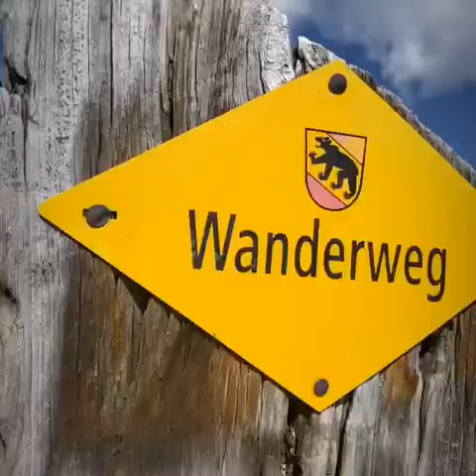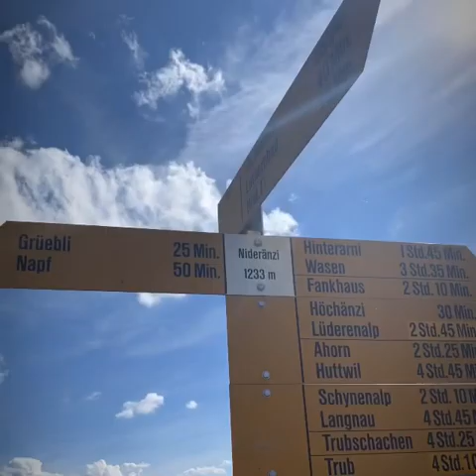Ludenalp to Napf 2020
Overnight hike with my daughter